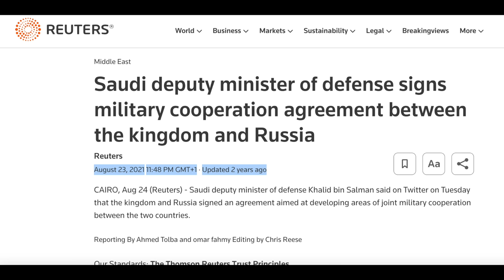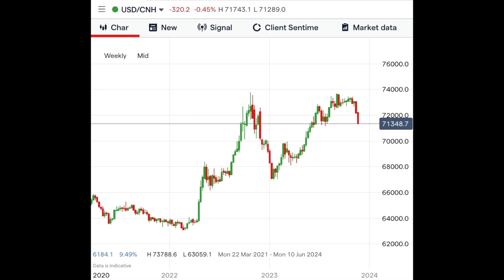China and Saudi Arabia Agree on ¥50 Billion Currency Swap Deal.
I have been covering the move away from the petrodollar by countries like China and Russia for many years and reiterated back in 2017 that it would be a gradual process but that it would take place.

The main reason for covering this topic is not to bash the dollar or the West but to warn how this process of de-dollarization would affect the purchasing power of the dollar and other Western currencies.